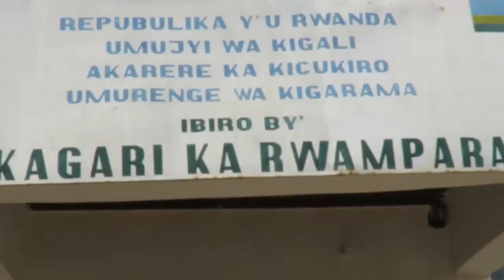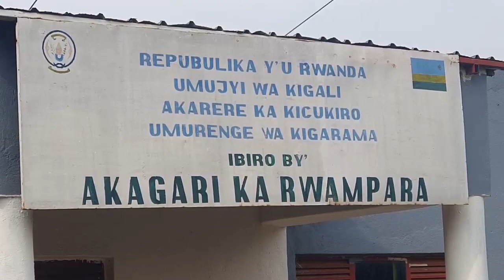Kigali umuturage yishwe na banyerondo